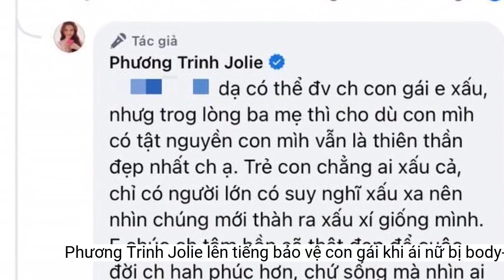Phương Trinh Jolie lên tiếng bảo vệ con gái khi ái nữ bị body-shaming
Phương Trinh Jolie vô cùng bức xúc khi con gái vô tình phải nhận về ý kiến tiêu cực.Vào cuối tháng 4 năm ngoái, tại đám cưới với Lý Bình Phương Trinh Jolie đã bất ngờ công khai con gái ruột. Ngay lập tức sự xuất hiện của bé Mia trong hôn lễ từng gây xôn xao cõi mạng.
Trước đó Phương Trinh Jolie vô cùng hào hứng khoe bánh gato cùng làm với con gái. Cô vui vẻ nói thêm: "Quốc tế lao động nhưng hai mẹ con vẫn lao động, tự tay làm bánh kem luôn nha". Khi nhận về lời khen ngợi từ cư dân mạng, nữ ca sĩ hạnh phúc chia sẻ cách nuôi dạy con gái khéo léo hơn: "Đi học á bé. Học để biết thêm nhiều kỹ năng".
Gia đình Phương Trinh Jolie Lý Bình
Phương Trinh Jolie và con gái đã tận hưởng khoảng thời gian đầy vui vẻ khi cùng nhau làm bánh gato
Tuy nhiên mới đây trên trang cá nhân, một khán giả đã dùng lời lẽ tiêu cực để body-shaming ái nữ nhà Phương Trinh Jolie: "Con gái mồm rộng xấu gái hay đưa lên hình". Ngay sau đó nữ ca sĩ không ngần ngại "đáp trả": "Dạ có thể con gái em xấu, nhưng trong lòng ba mẹ thì cho dù con mình có tật nguyền con mình vẫn là thiên thần đẹp nhất chị ạ. Trẻ con chẳng ai xấu cả, chỉ có người lớn có suy nghĩ xấu xa nên nhìn chúng mới thành ra xấu xí giống mình. Em chúc chị tâm hồn sẽ thật đẹp để cuộc đời chị hạnh phúc hơn, chứ sống mà nhìn ai cũng xấu vậy bất hạnh lắm á chị".
Mỗi khi có thời gian, Phương Trinh Jolie và Lý Bình đều đưa con gái đi du lịch trong và ngoài nước
Trải qua hơn một năm sau khi kết hôn, Phương Trinh Jolie và Lý Bình đang hào hứng chào đón thêm thành viên mới. Bên cạnh đó cả hai vẫn dành một sự quan tâm đặc biệt cho bé Mia.
Hành động bảo vệ con gái của Phương Trinh Jolie đã nhận được sự đồng tình từ phía một bộ phận khán giả